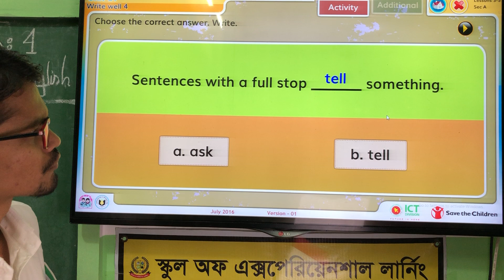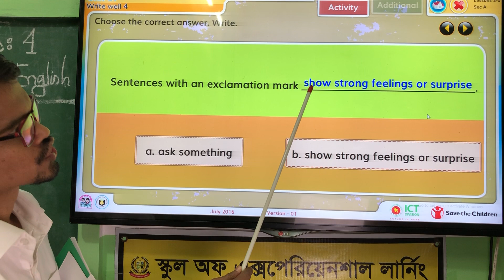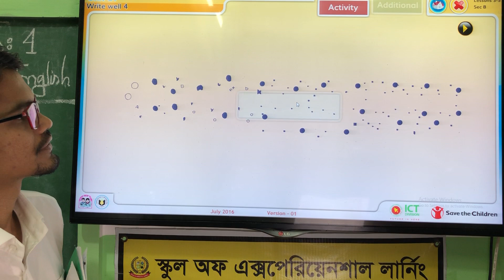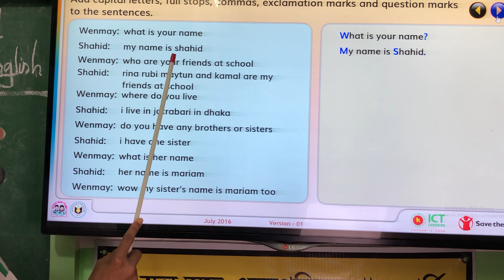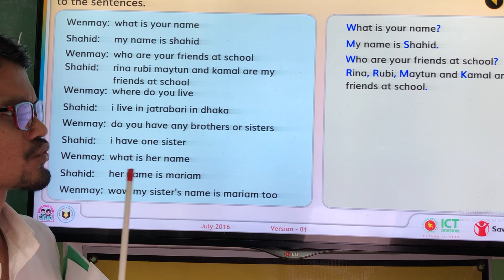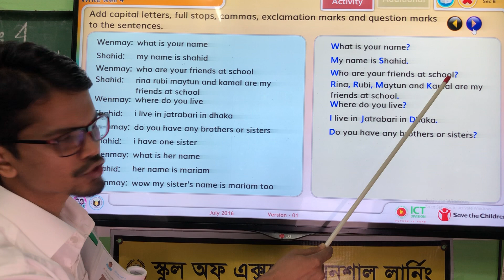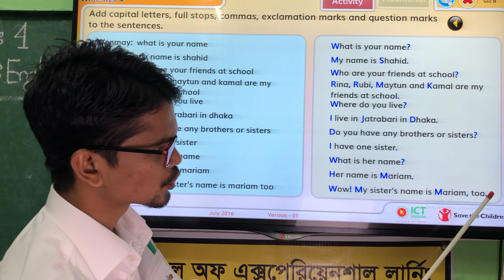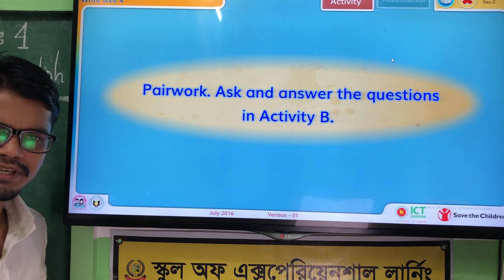Class Four English Unit 27 Lesson 3-5 (শ্রেণি-৪র্থ ইংরেজি ইউনিট -১৭ লেসন ৩-৫)selschoolbd